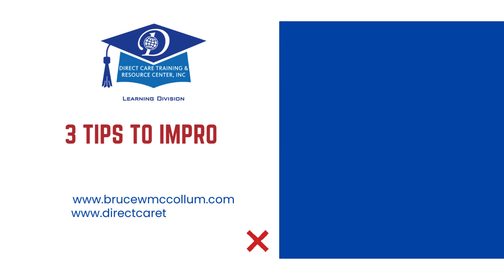VIDEO ON IMPROVING WORKPLACE RELATIONSHIPS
A video care providers and others in the workplace can view with a few suggestions on how to maintain positive workplace relationships.